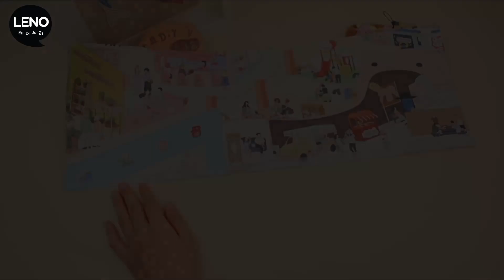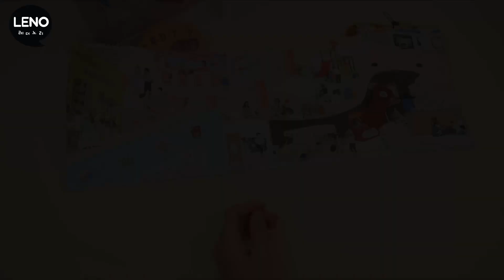바스켓 토트백(리뉴얼) 제작영상 1편 (1/2) | 가죽DIY키트 | 가죽가방만들기 | 가죽공예반제품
안녕하세요. 레더노리입니다.
이번 영상은 바스켓 토트백을 만드는 방법을 설명하는 제작영상입니다.
바느질 타공과 엣지 페인트도 처리가 모두 되어 있어
초보자도 제작영상을 따라하면, 쉽게 나만의 가방을 만들수 있습니다.

바스켓 토트백은 리뉴얼되어 제작방법이 변경되었습니다. 이점 참고해주세요.

제작과정 영상은 2편으로 나누어져있습니다.

궁금한 점 있으시면 언제든지 문의주시고,
즐거운 DIY생활 하시기 바랍니다.
감사합니다.

- 영상에서 사용 된 가죽및 부자재들은 본드를 제외하고 구성품으로 모두 제공하고 있습니다.
본드는 수성본드나 순간접착제를 이용하거나, 라이터로 마감해주셔도 됩니다.

- 구매가이드
소가죽 DIY 키트 - 바스켓 토트백
코드 : 101367

레더노리 - 즐거운 가죽놀이